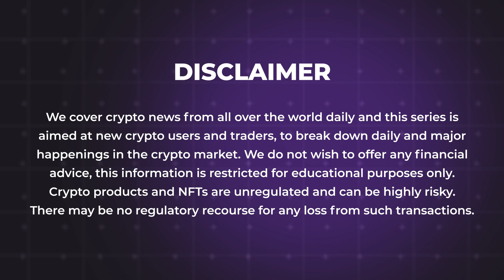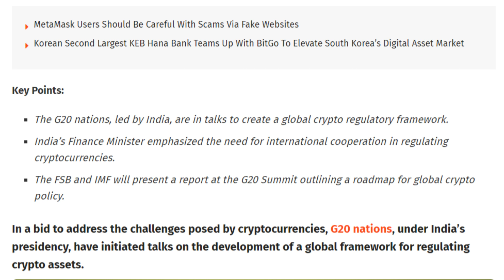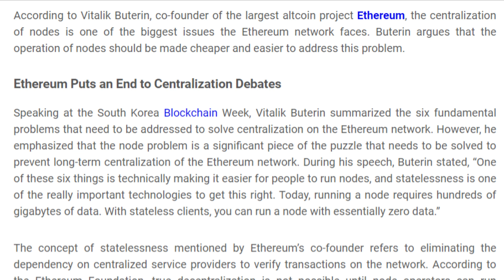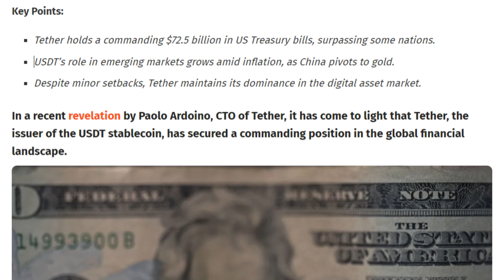06/09/2023| Cryptocurrency news today | Crypto news today | Bitbns Hindi news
New's Covered in the Video
-Casio To Drop Virtual G-SHOCK NFTs On Polygon
-G20 Powers Join Forces To Shape The Future Of Cryptocurrency Regulation
-Korean Second Largest KEB Hana Bank Teams Up With BitGo
-Ethereum’s Centralization Problem: Vitalik Buterin’s Solution to Node Centralization
-Aussie Lawmakers Reject Proposed Crypto Bill
-Crypto Casino Stake Loses $40 Million In Unauthorized Transfers
-Tether Surpasses Nations With $72.5 Billion In US Treasury Holdings
-Global Standard Setters to Deliver Global Crypto Policy Roadmap
-Maker Co-Founder Proposes Future Protocol Implementation on Solana Fork
-South Korea Prepares a Law Proposal to Track and Freeze North Korea’s Cryptocurrencies
-Researchers Develop LNMesh, Enabling Offline Bitcoin Payments via Lightning Network
-Cronos Labs Opens Third Cohort For $100m Accelerator Program